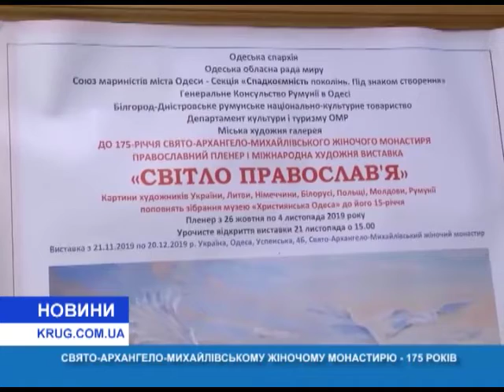Свято Архангело Михайловскому женскому монастырю 175 лет